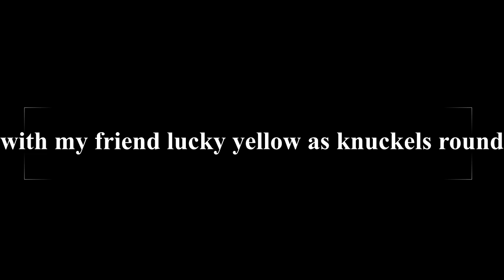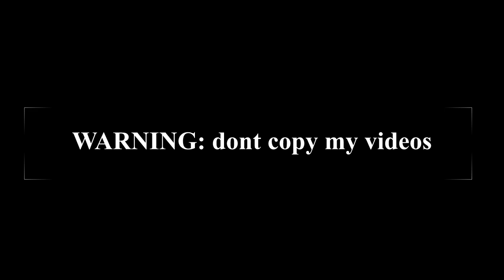Sonic.exe disaster survival episode 1 season 1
ty for joining the cast @luckyyellow